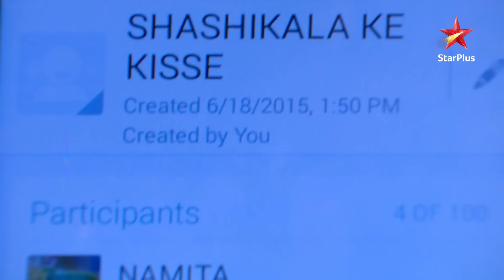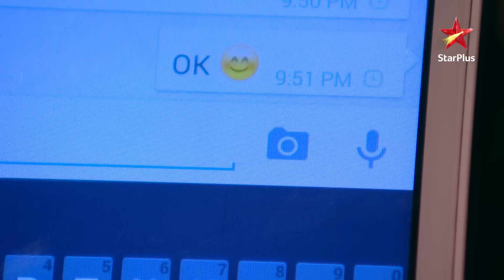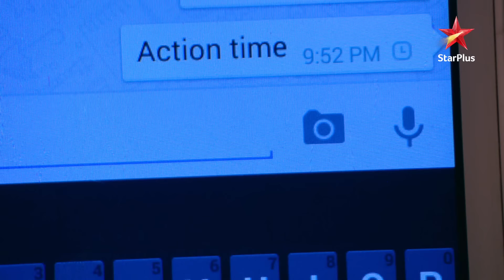Mere Angne Mein-Season 1 | Episode 12 - Part 2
Show Name : Mere Angne Mein-Season 1